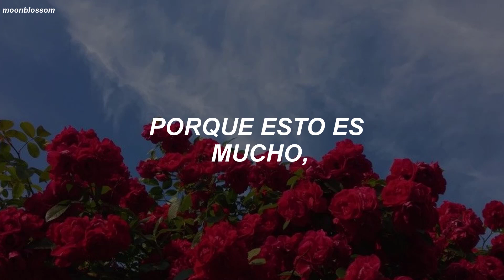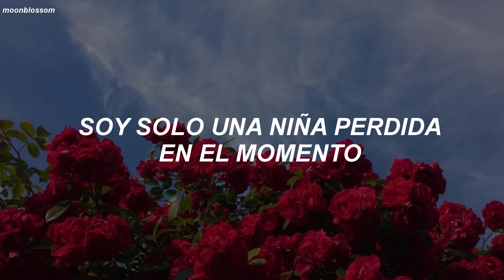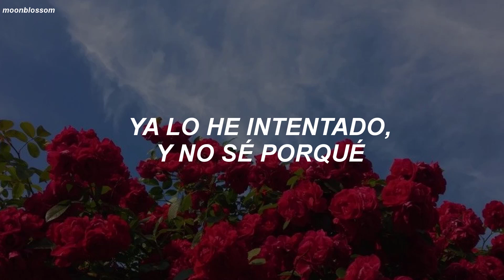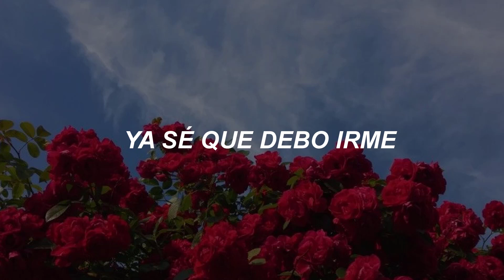Melanie Martinez - The Show (The Voice Performance) // Español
ㅤㅤㅤ
ㅤ
ㅤㅤㅤㅤㅤㅤ      ៸⠀      ♡゙       ٬
ㅤㅤㅤㅤㅤ                                                         ⠀ ⠀⠀⠀⠀

—  Letra  :

I'm just a little bit
Caught in the middle
Life is a maze
And love is a riddle
Can't do it alone
I've tried

Or else my heart
Is going to pop
Cause it's to much
Yea, it's a lot
To be something I'm not
I'm a fool out of love
Cause I just

I'm just a little girl
But I don't show it
I can't figure it out
It's bring me down
I know
I got to let it go
And just enjoy the show

The sun is hot
In the sky
Just like
A giant spotlight
The people
Fol-low the sign
And syn-cro-nize
In time
It's a joke
Nobody knows
They got a ticket
To the show
Yea

And just enjoy
The show
Dum-di-dum
La-dum-di-dum
Just enjoy the show
La-dum-di-dum
La-dum-di-dum

Just en-joy
The show

⠀ㅤ ㅤ ㅤ       ꒰ ୨♡୧ ꒱